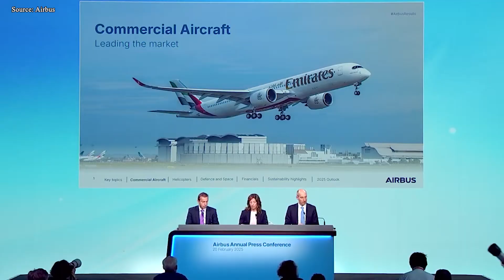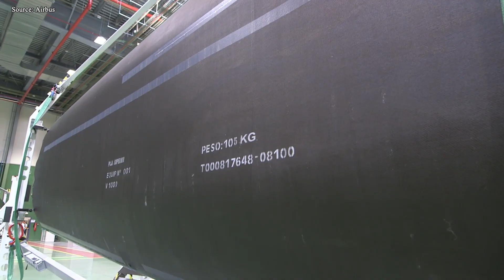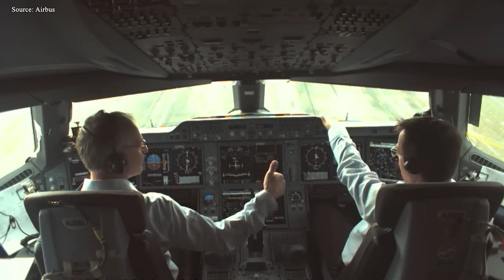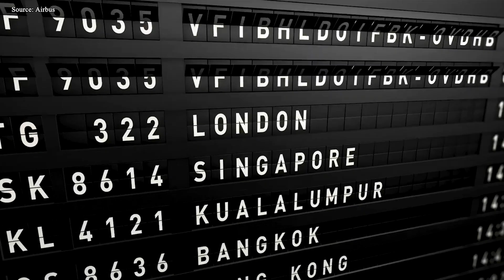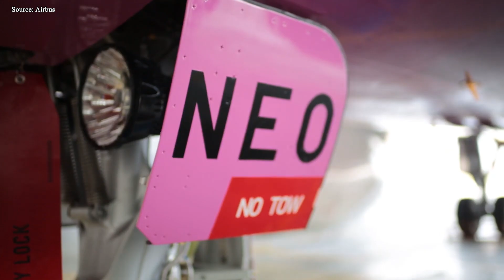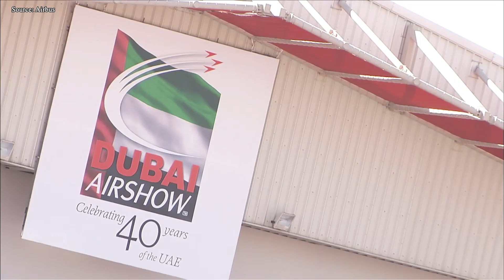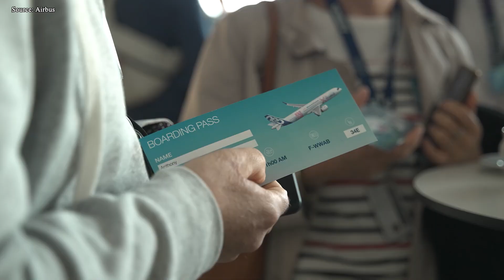Airbus' Next-Gen Aircraft Just OUTSMARTED Boeing - Then Something Changed!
00:00 Intro
00:40 Why is Airbus avoiding public scrutiny?
02:44 The clues… in plain sight.
06:58 The technology Airbus is betting on
09:54 The silent war with Boeing
12:08 Three Dramatic Futures
Top-secret Airbus blueprints have suddenly surfaced - showing phrases like “structural collapse” and “total replacement.” And insiders are whispering about something far bigger than a routine upgrade, a classified initiative we'll call Project X. A program so radical it could force Airbus to rethink the future of the entire A3 20 family. None of this is officially confirmed; it is certainly worth investigating further. So what exactly is Project X? Why are engineers quietly calling it the most disruptive Airbus move in decades? Let's dive in.
Why is Airbus avoiding public scrutiny?
For years, Airbus dodged the real question. Investors, analysts, and journalists constantly asked: “Is a completely new narrow-body aircraft coming soon?” And each time, the answer was a polished statement: “The A3 20neo will last forever.” However, that assurance grew increasingly fragile, and finally the veil of secrecy lifted at a crucial press conference in Toulouse. When a veteran journalist questioned the CEO about whether Airbus was secretly evaluating a completely new narrow-body aircraft architecture, the CEO remained silent - longer than any shareholder or analyst could comfortably accept. His eyes darted around the room, searching for the safest version of the truth. That hesitation spoke volumes. Behind the optimism, engineers are facing problems that the incremental upgrade can no longer conceal: NGAC composite material fatigue at high cycles, UDF acoustic instability, NLF thermal stress propagation, and a growing list of internal patents, including AI-based adaptive unloading and vibration control systems. These are not tools of a platform being expanded; they are the foundation of a platform being replaced.
Yet Airbus continues to steer its public messaging toward the ambiguous themes of “sustainability” and “operational efficiency,” carefully managing expectations to avoid destabilizing existing A3 20neo orders. Internally, management knows that the airframe is reaching its structural limits, and no major improvements are possible after the late 20 twenties. The strategy is clear: maintain the illusion of a long lifespan while quietly preparing for a controlled fleet transition by 2030. So what are they really planning?